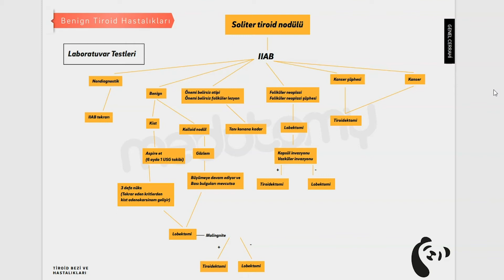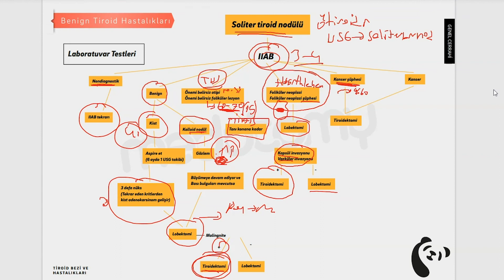Tiroid Nodüllerine Yaklaşım / 2021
Bu ders çeşitli konuların ve notların bir araya getirilmesi ile Genel Cerrahi içerisindeki Tiroid Hastalıkları konusunu en detaylı şekilde sunmaktadır.

Konular:
-Tiroid Nodülleri
-İİAB
-Soliter Nodüller
-Benign Tiroid Hastalıkları

TUS, USMLE ve fakülte komitelerine uygun formatta hazırlanmıştır.